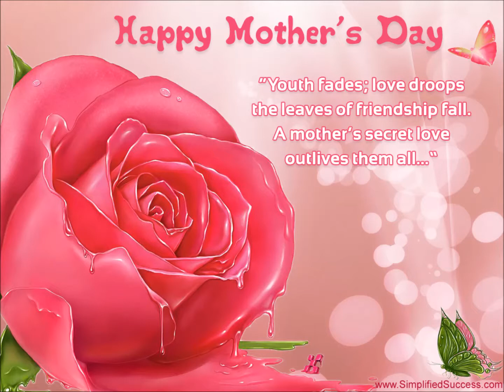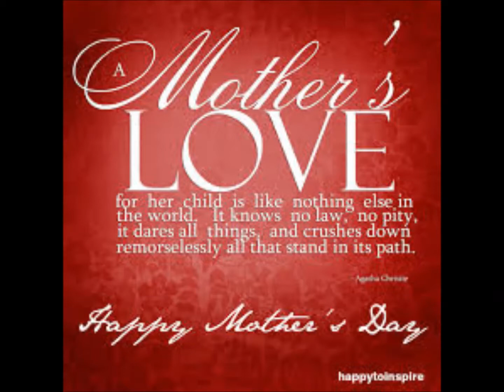cyngreetings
mothers day celebration